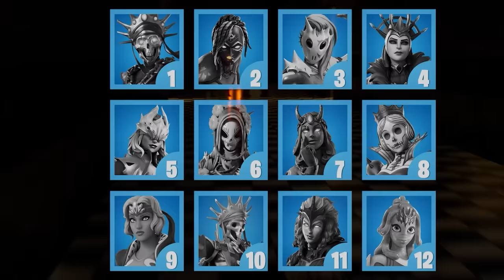FORTNITE CHALLENGE - THE BEST OF SEASON 4 CHAPTER 3.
This is a special episode dedicated to the end of season 4 chapter 3. In this video you will find the best challenges of the whole season. Sit comfortably, there are many trials ahead.

Chapters:
0:00 INTRO
0:05 ROUND 1: GUESS THE FORTNITE SKIN BY THE MINION (DESPICABLE ME) STYLE.
1:27 ROUND 2: GUESS THE SKIN BY THE KLOMBO STYLE.
2:47 ROUND 3: GUESS THE SKIN BY THE SPIDER GWEN STACY STYLE.
4:08 ROUND 4: GUESS THE SKIN BY THE ZOMBIE STYLE.
5:28 ROUND 5: GUESS THE SKIN BY FREDDY (FNAF) STYLE.
8:07 ROUND 6: GUESS THE SKIN BY THE CAMILLE (BATTLETAIL) STYLE.
10:12 ENDING